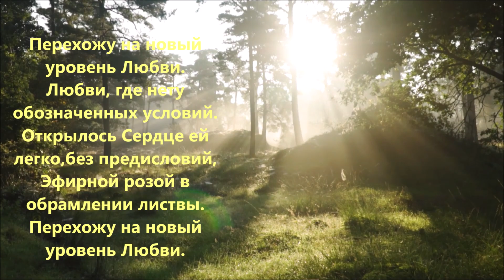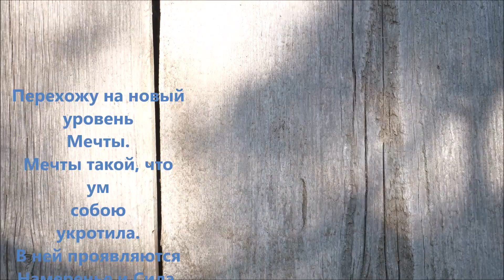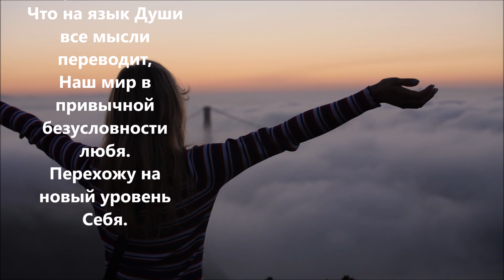Перехожу на новый уровень